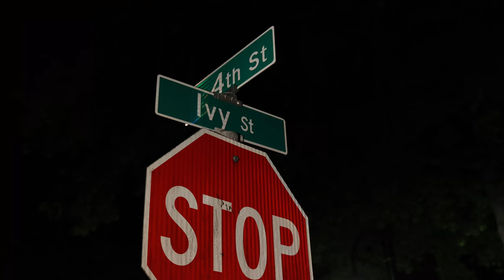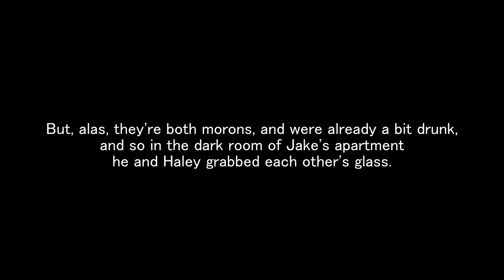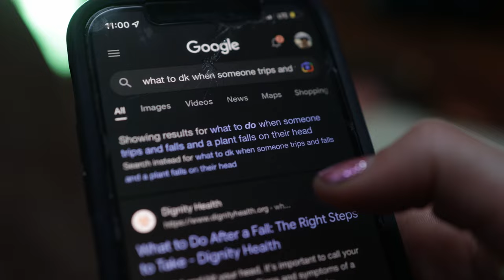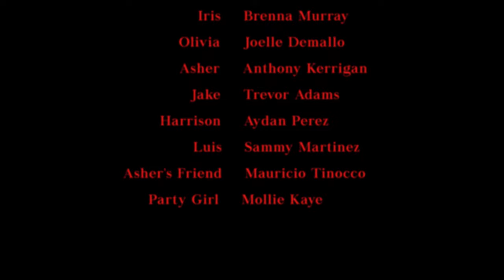Bangers and Mash (Short Film 2022)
THANK YOU TO ALL FRIENDS THAT WERE IN SUPPORT OF THIS PROJECT.
Abby and I started writing this story in the Summer of 2021, and over the course of an entire year, we completed a roughly 30+ page script, and set out to create a short film from it. Here is half of that story.
To Abby, my Co-Writer, and Main Director, I am so happy and grateful we could work on our first big project together! I am thankful for your ideas clashing with mine as we bullet trained through this jungle; this feat is something only a small amount of people can say they achieved so I hope you take great pride in what we have crafted, I certainly do! Can't wait to see where we go from here.
Shout out to Ben, for coming along with Abby and I on this journey from almost the beginning, and being so willing to contribute effort. Much love and can't wait to work with you again.
Again, special thanks to all friends and mutual friends and classmates and people that just wanted to be apart of this film, I appreciate everyone that helped be a part! I really do hope in the future the full thing can be made!
-A

Credited Additions/Corrections
Olivia - Joelle Demello